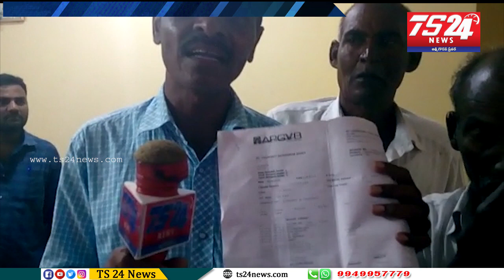గజ్వేల్ మంజీర బ్యాంకు జలిగామ గ్రామ అరువై ఏ నిమిది రైతు లకు నోటీసులు జారీ